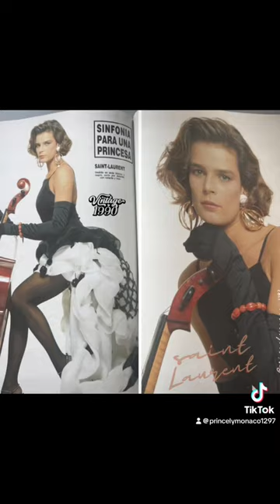Princess Stephanie (1990) & Charlotte Casiraghi (2018) of Monaco for Yves Saint Laurent